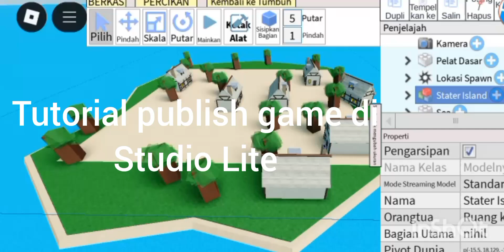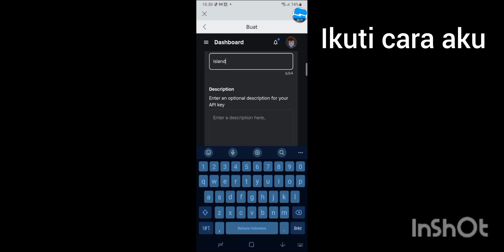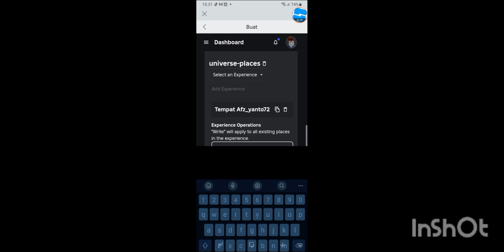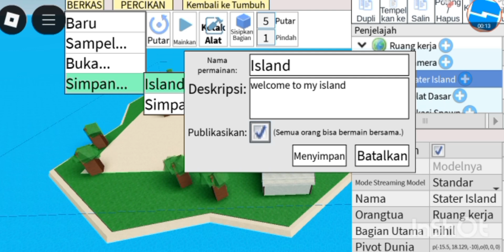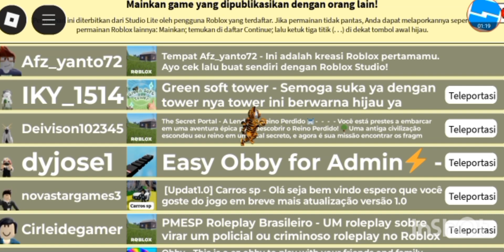Tutorial publish game di Roblox studio lite